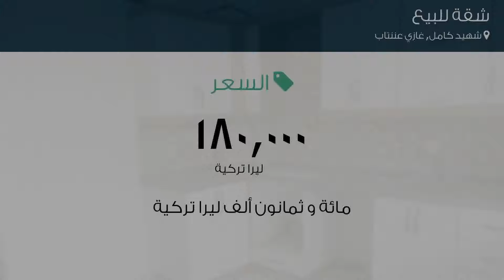شقة للبيع في شارع 10 نولو كاديسي, شهيد كامل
تفاصيل العرض:-

رقم: 3011006

ميزات:-

2 الغرف, 1 غرف أخرى, 1 عدد دورات المياه, 1 سعة مرآب السيارات, 4 عدد الأدوار, 4 رقم الدور, غاز, مطبخ مجهز, سكني, مصعد, حديقة, صالة